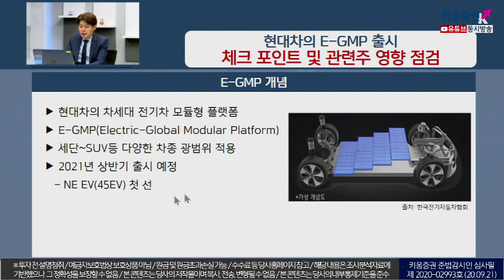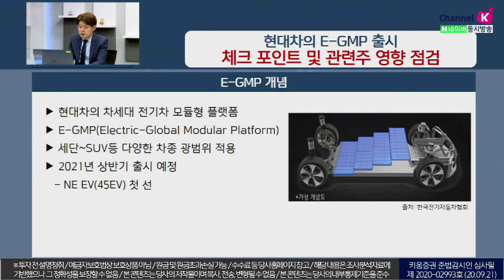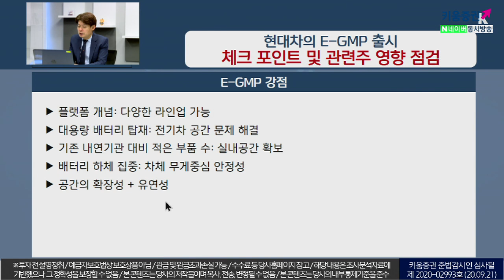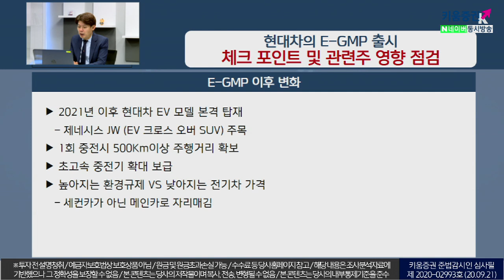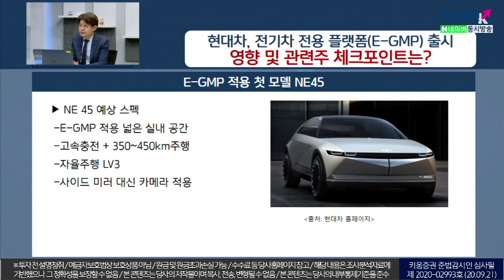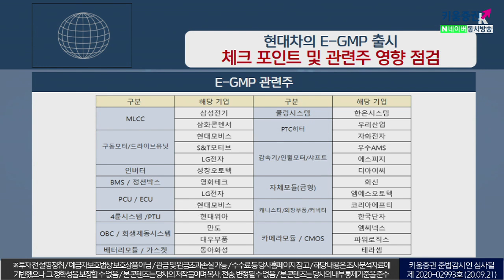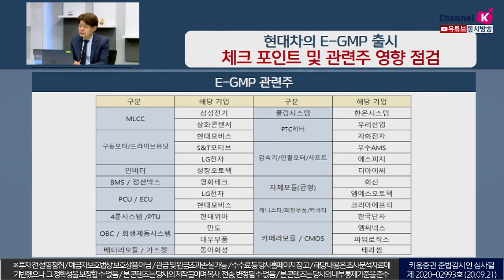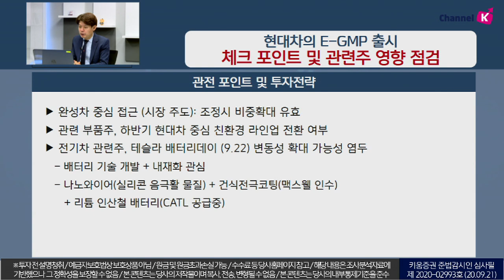현대차의 E-GMP 출시 체크 포인트 및 관련주 영향 점검 (이슈분석.시장분석/20.09.21)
​완성차 중심 접근 (시장 주도): 조정시 비중확대유효
​관련 부품주, 하반기 현대차 중심 친환경 라인업 전환 여부
​전기차 관련주, 테슬라 배터리데이 (9.22) 변동성확대 가능성 염두

​​배터리 기술 개발+ 내재화관심
​​나노와이어(실리콘 음극활 물질) + 건식전극코팅(맥스웰인수)
​ + 리튬 인산철 배터리(CATL공급중)​